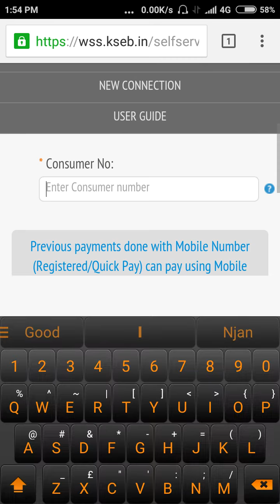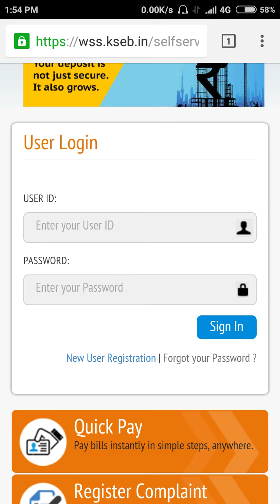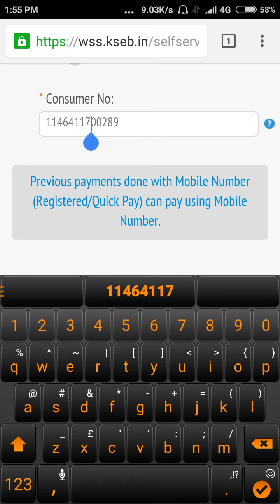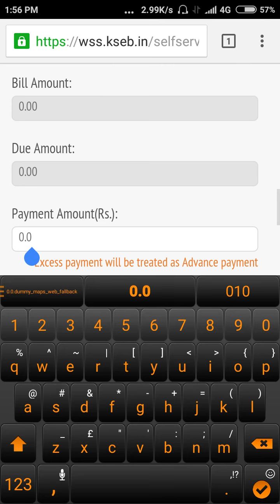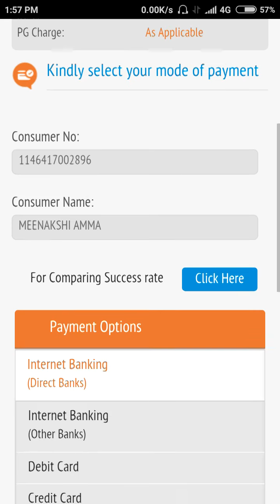Kseb online payment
KSEB പേയ്‌മെന്റ് വളരെ എളുപ്പത്തിൽ ആപ്ലിക്കേഷൻ ഇല്ലാതെ എങ്ങനെ അടക്കാം